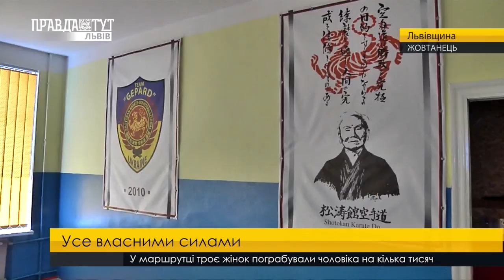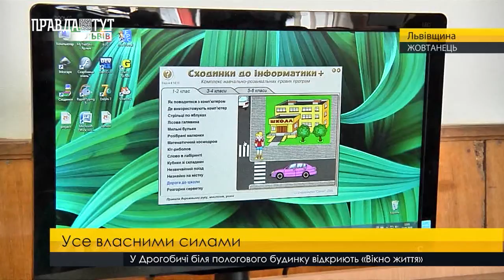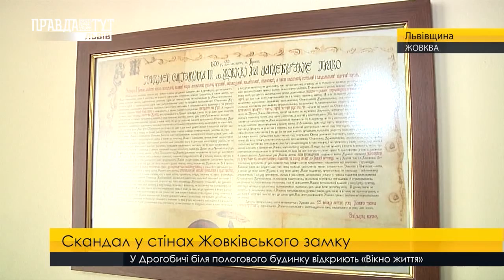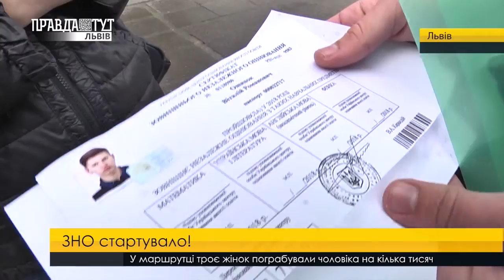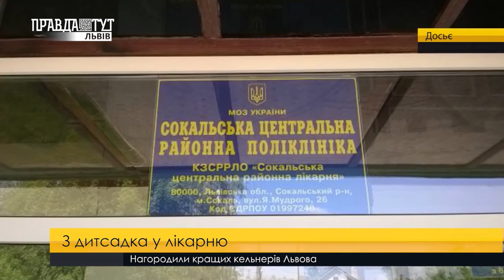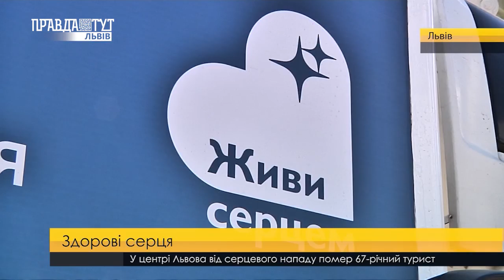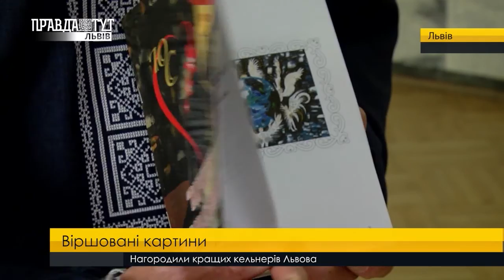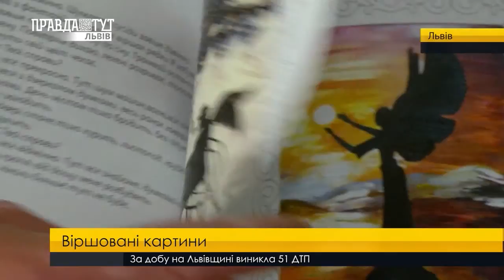Випуск новин на ПравдаТУТ Львів 22 травня 2018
- Скандал у стінах Жовківського замку. Заступник директора звинувачує свого керівника у розкраданні державних коштів.
- Іспит в доросле життя. В Україні стартувало зовнішнє незалежне оцінювання.
- Віршовані полотна. Замість звичного перегляду картин львів'янам пропонують їх прочитати.